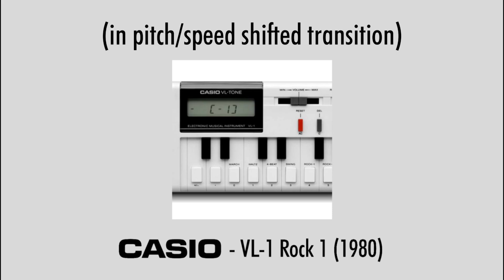15 Songs and their Original Samples: Part 7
Suggestions by: Adib Ilmiawan, Crazybadboi 22 and many others who requested.

Note: this also includes the pitch/speed shifting transitions in other songs/samples that I've created.